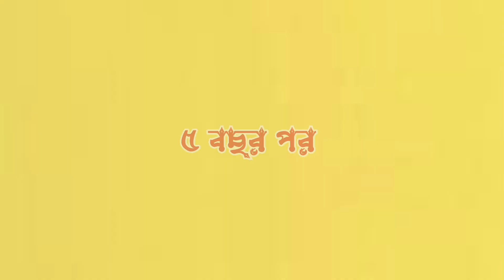ভবিষ্যত অন্ধকার 🤣🤣 Rajbanshi funny video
এই ভিডিও খান শুধুমাত্র মজার উদ্দেশ্যে বানানো হয়েছে , তাই ভিডিও খান কাহ সিরিয়াস মনে নেন্না 🙏

                     🙏 Support Koro 🙏